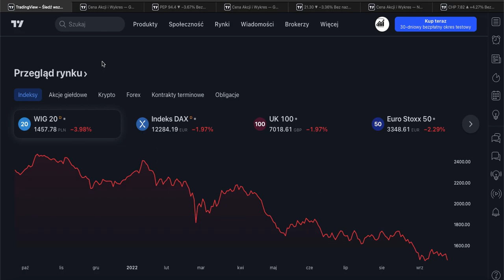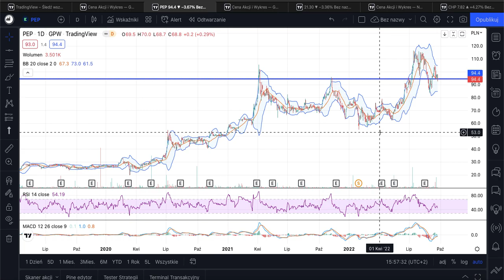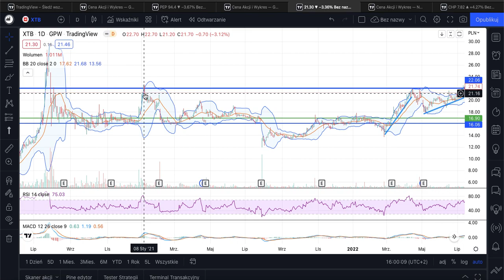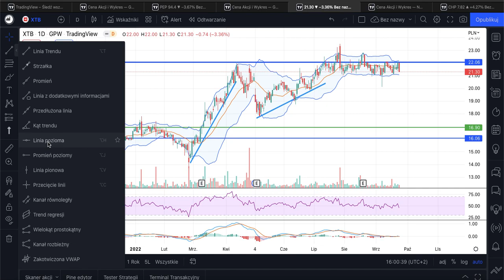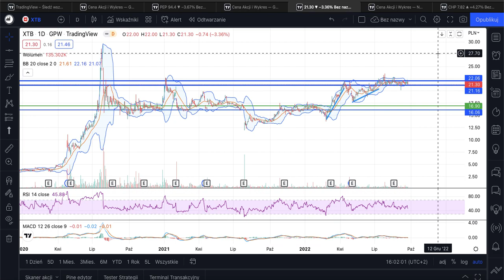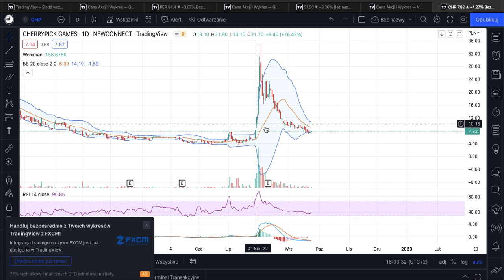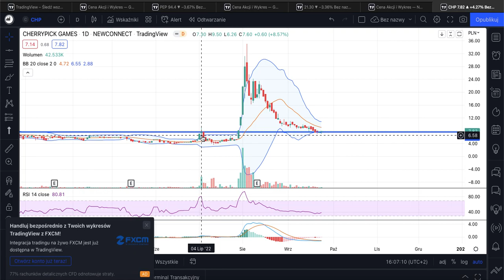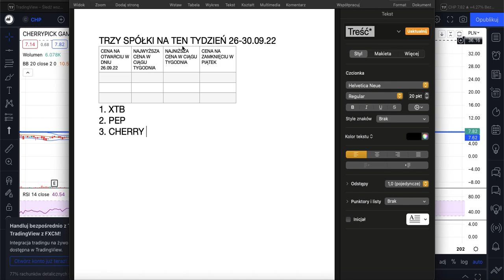TRZY SPÓŁKI NA TEN TYDZIEŃ, 26-30.09.22